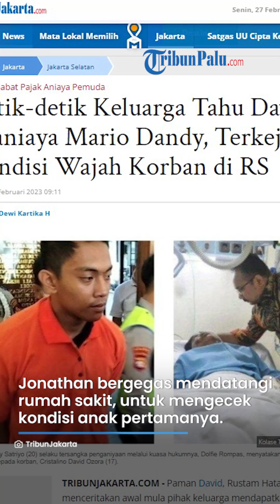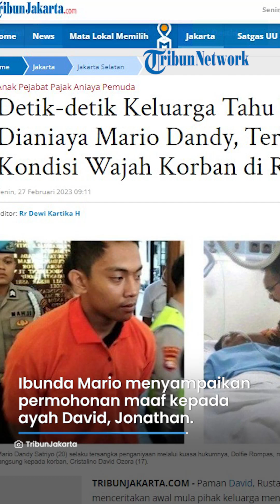Reaksi Pertama Kali Keluarga saat Tahu David Dianiaya Mario Dandy: Kaget Lihat Wajah Korban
TRIBUN-VIDEO.COM - Paman David, Rustam Hatala menceritakan awal mula pihak keluarga mendapatkan informasi jika David menjadi korban penganiayaan anak pejabat pajak, Mario Dandy Satrio (20).

Awalnya, Rustam menyebut ayah korban, Jonathan Latumahina mendapat informasi dari wali kelasnya pada Senin (20/2) jika anaknya dilarikan ke rumah sakit.

Hal itu disampaikan Rustam saat melakukan wawancara eksklusif dengan Direktur Pemberitaan Tribun Network, Febby Mahendra Putra pada Sabtu (25/2) malam.

"Jadi waktu itu saya bersama ayah korban bersama-sama hari Senin sekitar 19.30 Wib itu ayah korban David, mas Jonathan mendapat WA pesan dari wali kelasnya David, bahwa David dipukul dan dilarikan ke UGD RS Medika Permata Hijau," kata Rustam.

Setelah mendapat pesan itu, kata Rustam, Jonathan bergegas mendatangi rumah sakit untuk mengecek kondisi anak pertamanya tersebut.